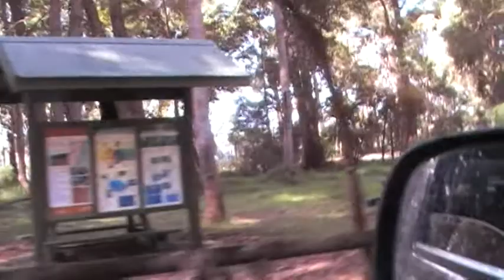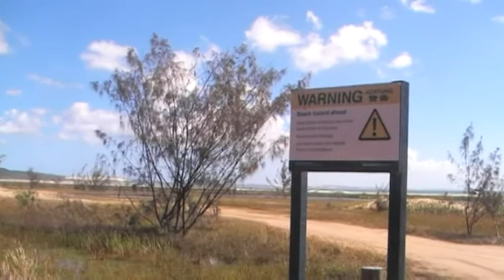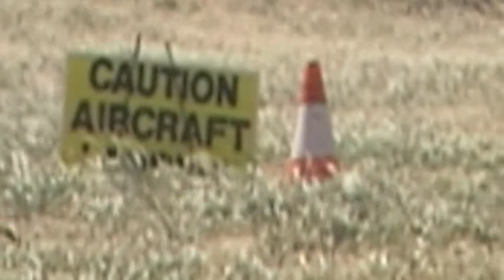Fraser Island Easter 2011.mpg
8 days touring around Fraser Island around the Easter period of 2011, from Hook Point in the south, past Lake Boomanjin and Lake Birrabeen in the middle, swimming at Lake Wabby, Rainbow Gorge, Elli Creek, the Maheno wreck, Happy Valley and up to Orchid Beach and Waddy Point in the north and back again. Includes a flight off the beach.